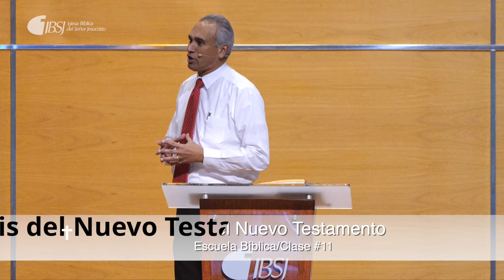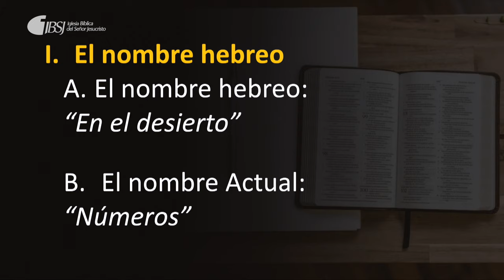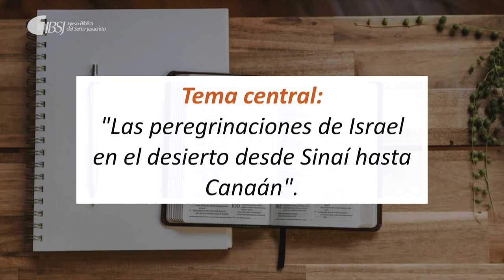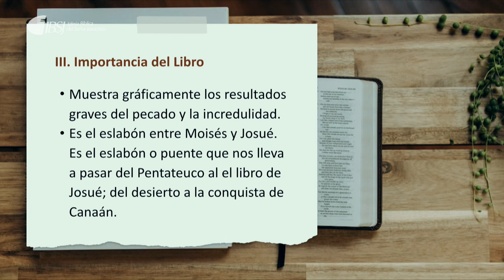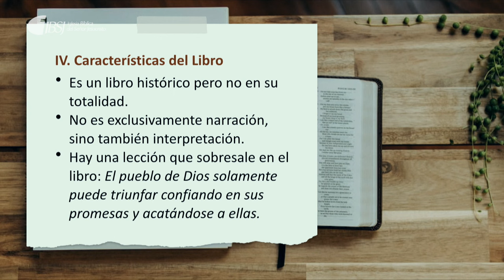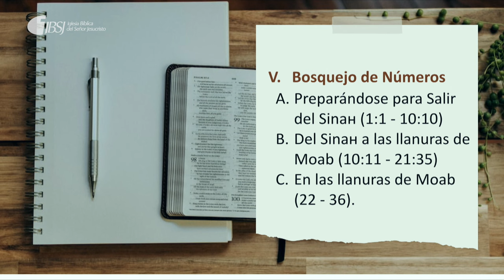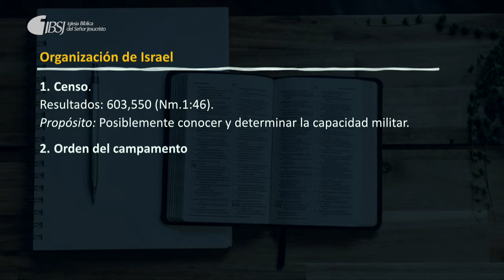11. El libro de Números | Escuela Dominical | Pr. Marcos Peña